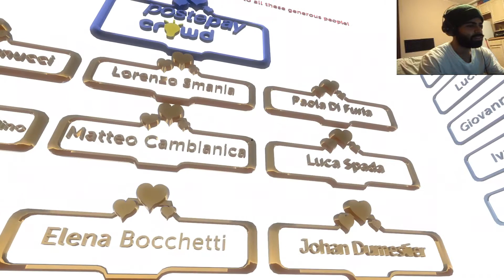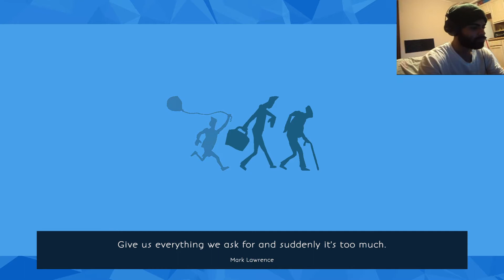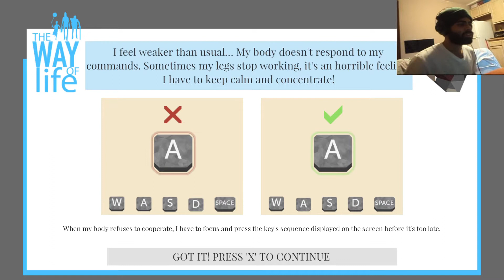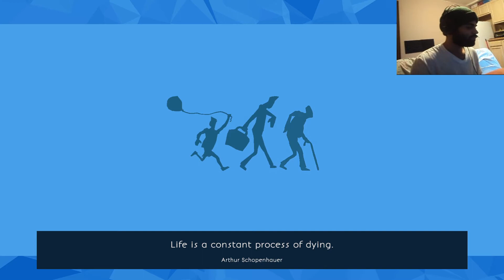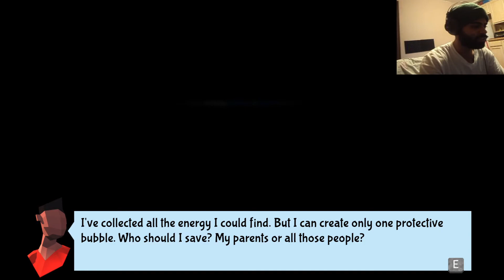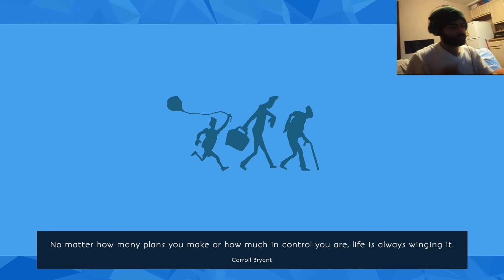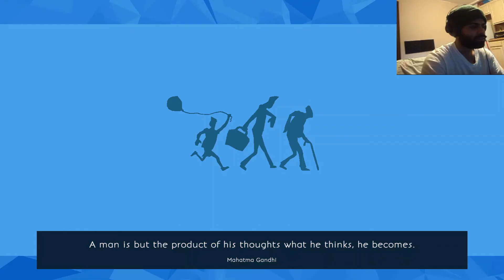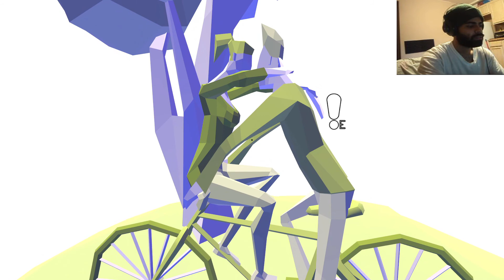A CaveMan discovers The Way of Life !?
FIRST !

Want to skip the intro ? - 2:25

In this game you go through different experiences from the perspective of three characters of different ages. A child, an adult and a old man.

So after recording I found out the game had already been out... for a while :D Like I said in the video don't call myself CaveMan for nothing. Hopefully you're able to enjoy the video anyway and if you did beat that like button over the head like it owes you money !